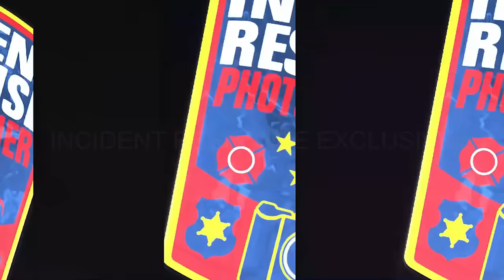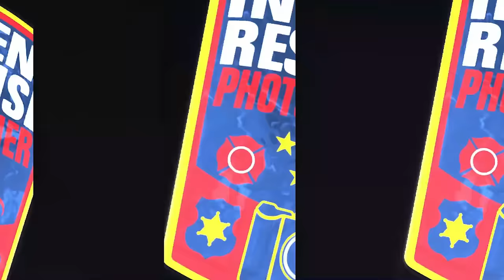Dash Cam: Milwaukee Police Pursuit of Stolen Vehicle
Two people were taken into custody following a high-speed police pursuit that started in Milwaukee and ended in Fox Point, Wisconsin on Wednesday, December 8, 2021. According to Milwaukee Police, officers were dispatched to a shots fired call in the area of North Hubbard Street and East Clarke Street around 12:30 AM. Officers observed a vehicle matching the suspect vehicle description and a pursuit ensued. The pursuit traveled northbound on Interstate 43, exited eastbound onto Brown Deer Road and south on North Port Washington Road with a flat tire. Several stop sticks and PIT maneuvers were attempted. The driver, a 41-year-old woman, and a passenger, a 42-year-old man, were arrested when the pursuit ended in Fox Point. No one was injured. This video contains dash camera video from Bayside Police and Glendale Police.